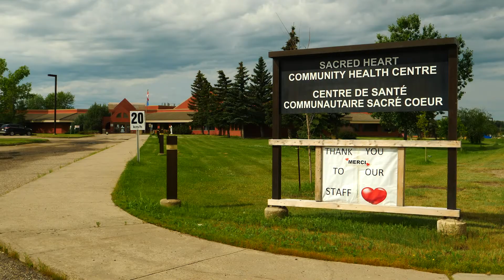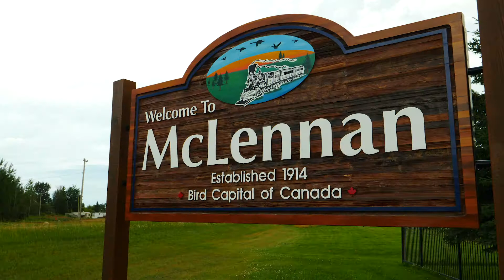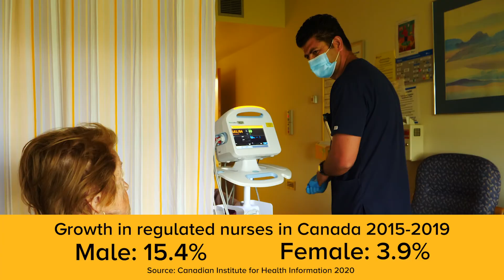Male nurse in McLennan loves the variety of learning opportunities available in rural Alberta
Originally from Nepal, Pradeep Neupane, a registered nurse, practises at the Sacred Heart Community Health Centre in McLennan, AB. Here, 25% of the nurses are male. That’s an anomaly.

Neupane says only 8% of his classmates in the nursing program at Red Deer College were male. That’s similar to the national average for nurses: 9% male and 91% female, according to a 2019 study by the Canadian Nurses Association.

Neupane met his wife Karen in his native homeland of Nepal where both volunteered for an organization called Filters For Families, that distributed water filters in areas where arsenic was present in well water. He followed Karen back to Canada. Karen is now a family physician in Peace River.

Shortly after he arrived in Canada, Neupane enrolled in the nursing program at Red Deer College. That eventually led him to McLennan.

“McLennan is a hospital that welcomes newcomers who want to start their career,” explains Neupane. “They’re willing to teach people.”

“McLennan’s a great place to work, and definitely, we will accept you regardless if you’re a male or a female,” says Jacquie Melynk, Clinic Coordinator at Sacred Heart Community Health Centre.

Neupane embraces the challenges of rural nursing.

“We don’t have special units here. It’s general nursing. So, you see everyone (who is admitted). That’s actually very exciting because you get exposed to so many different things.”